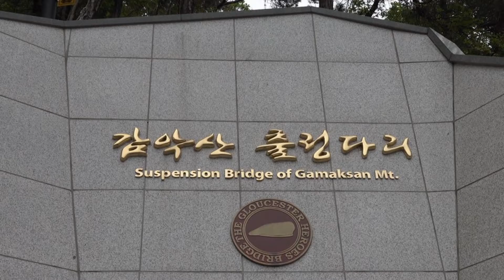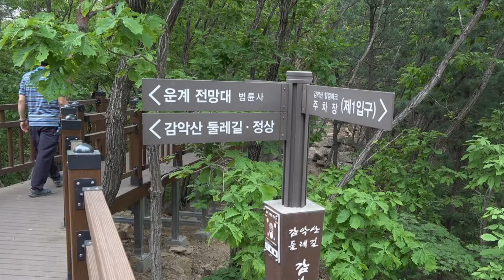감악산출렁다리 HD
경기도파주시적성면설마리에 감악산출렁다리를 한번가보세요.